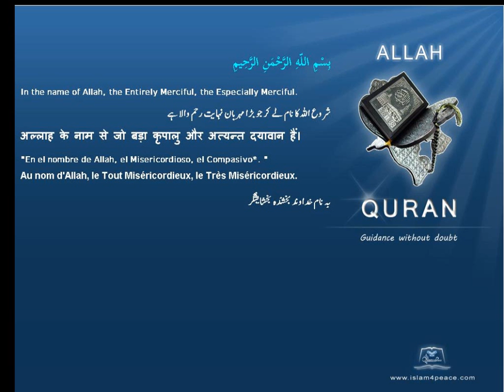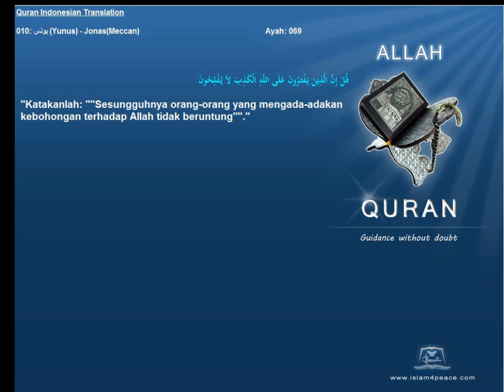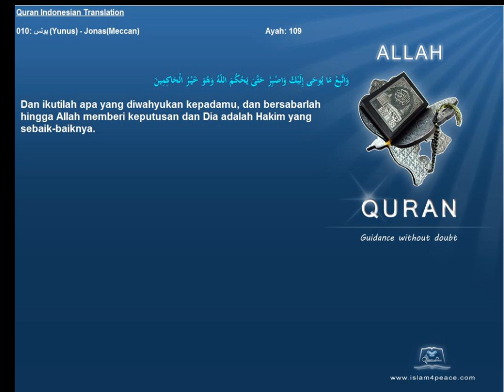Quran Indonesian Only 010 يونس Yunus JonasMeccan Islam4Peace com